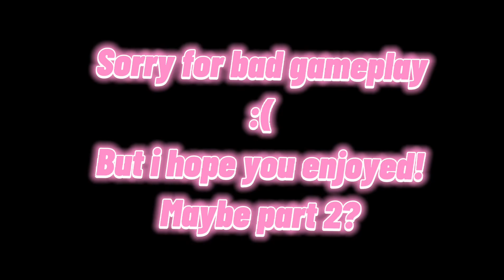Keyboard ASMR! (clicky)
hope u enjoyed! part 2?